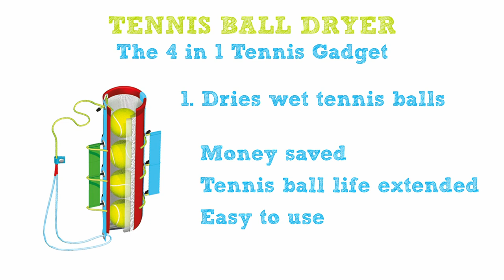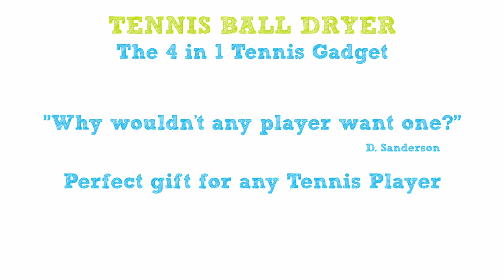Tennis Ball Dryer, the 4 in 1 tennis gadget for tennis players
Tennis Ball Dryer is a tennis gadget every tennis player should have.

It saves tennis balls by drying them after they get wet on damp courts from rain or dew.  No need to throw the wet balls away, simply pop them in this patented 3 layered drying bag and they are dry again in as little as 3 hours and retain their bounce to play another game.

The Tennis Ball Dryer has four great features in total.
1. Dries wet tennis balls.
2. Net measure
3. Easy carry sling bag
4. Keeps drinks cool

Awarded "Best tennis gadget of the year" by Ace Tennis magazine.